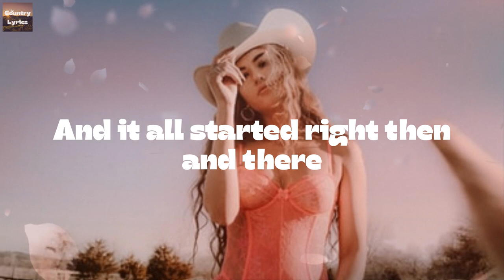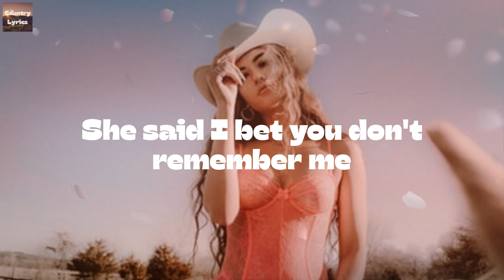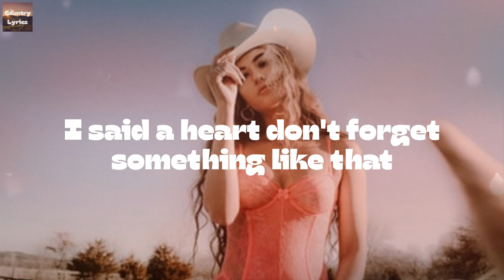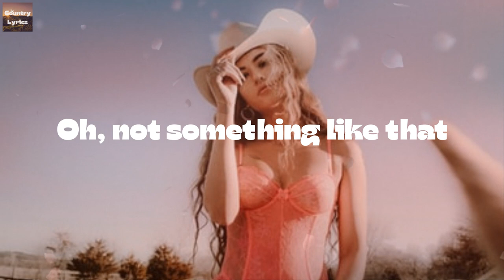Tim McGraw - Something Like That (Lyrics)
Something Like That by Tim McGraw lyric video

🔊Lyrics Something Like That Tim McGraw:
It was Labor Day weekend I was seventeen
I bought a Coke and some gasoline
And I drove out to the County Fair
And when I saw her for the first time
She was standing there in the ticket line
And it all started right then and there
Oh a sailor's sky made a perfect sunset
And that's a day I'll never forget
I had a barbecue stain on my white t-shirt
She was killing me in that mini-skirt
Skippin' rocks on the river by the railroad tracks
She had a sun tan line and red lipstick
I worked so hard for that first kiss
A heart don't forget something like that
It was five years later on a south-bound plane
I was headed down to New Orleans
To meet some friends of mine for the Mardi Gras
When I heard a voice from the past
Coming from a few rows back
When I looked I couldn't believe just what I saw
She said I bet you don't remember me
And I said only every other memory
You were killing me in that mini-skirt
You had a sun tan line and red lipstick
Like an old photograph
Time can make a feeling fade
But the memory of the first love
Never fades away
A heart don't forget, no a heart don't forget
I said a heart don't forget something like that
Oh, not something like that